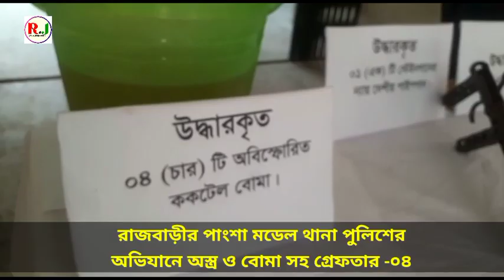পাংশা থানা পুলিশের অভিযান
রিপোর্টঃ উজ্জ্বল হোসেন,পাংশা ।

রাজবাড়ীর পাংশা  মডেল থানার বিশেষ অভিযানে রবিবার ( ২৫সেপ্টেম্বর) পাংশা থানাধীন হাবাসপুর মাঠপাড়া  এলাকা থেকে ১টি স্টেইনগানের ন্যায় দেশীয় পাইপগান, ১টি ধারালো ছোরা, ১টি ধারালো রামদা ও ৪টি অবিস্ফোরিত ককটেল বোমাসহ চার জন কেগ্রেফতার করা হয়েছে।